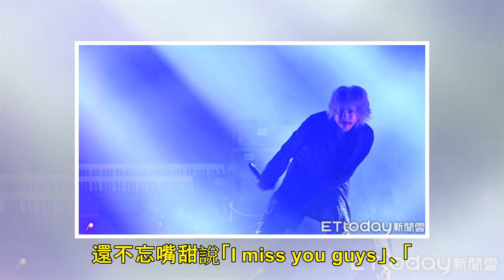HYDE最終場嗨翻台北1400人！用台語讚粉絲「金敖！金敖！」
記者吳孟庭／綜合報導 日本搖滾樂團「彩虹樂團」（L'Arc~en~Ciel）主唱HYDE今（4）晚在台北開唱，全場躁動狂跳，搭配著他不時嘶吼「Make some noise! Taipei!」、「Ta...